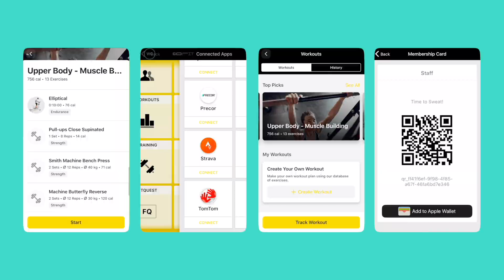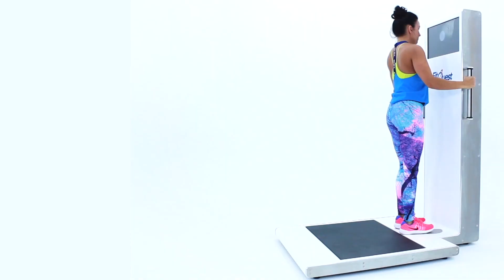GoFit Corporate Video